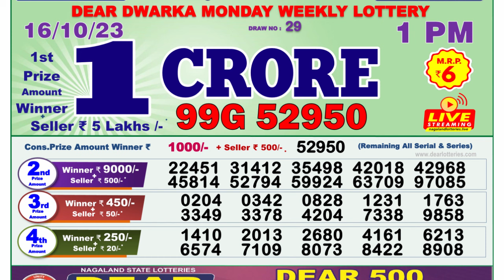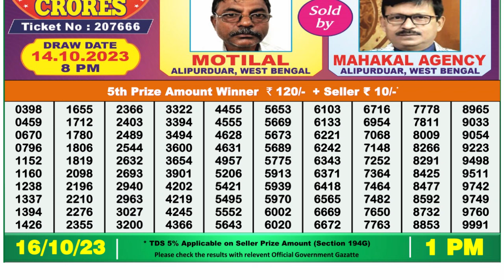Dear Lottery Sambad 1pm today 16.10.23 Nagaland State Lottery Result